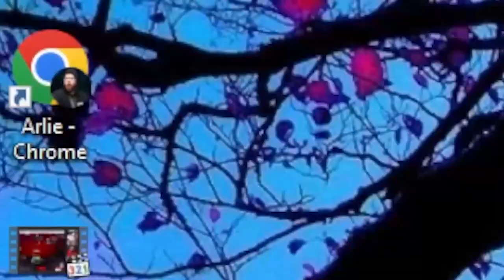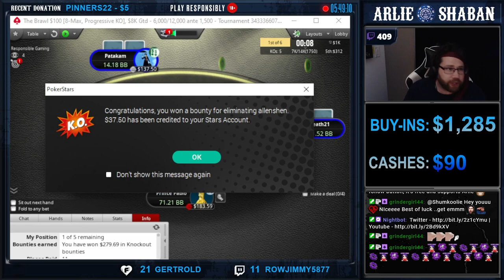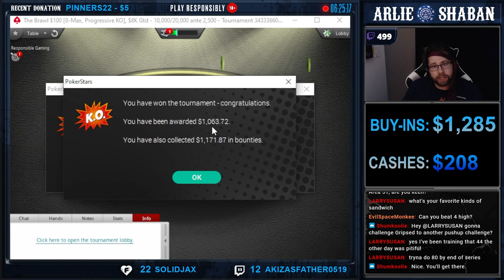1st Place $100 Buy-In PKO on PokerStars Ontario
If you enjoy the content and want to see more make sure to sub to my channel, like the video and leave a comment below on what you thought about the run.